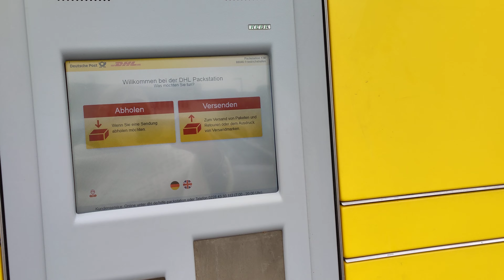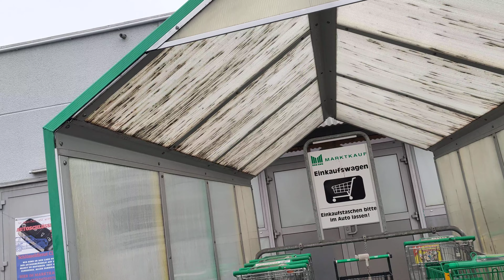Paketboxen - die praktische Alternative zu den überfüllten DHL-Shops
Wenn man online vorfrankieren kann, ist die Paketbox eine zuverlässige Lösung. Ich habe mich anfangs auch gescheut, diese Option zu nutzen. Wenn ich jedoch nicht auf Hermes zurückgreifen kann wegen des Empfängerlandes, dann ist die Paketbox beim Marktkauf eine tolle Lösung.
Besonders jetzt, wo die Kunden am Bahnhofsplatz Schlange bis nach draußen stehen.
Nach den neuesten Erfahrungen leider doch nicht empfehlenswert. Ein Päckchen liegt nun offensichtlich seit einer Woche in einem Fach und wird nicht weitertransportiert  (6.3.2022)